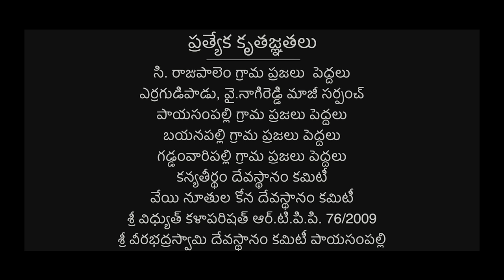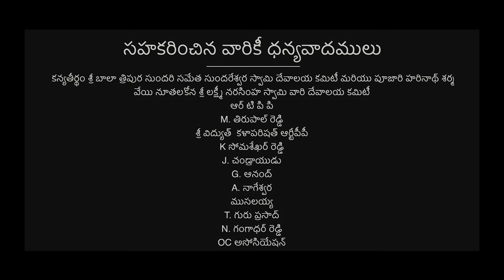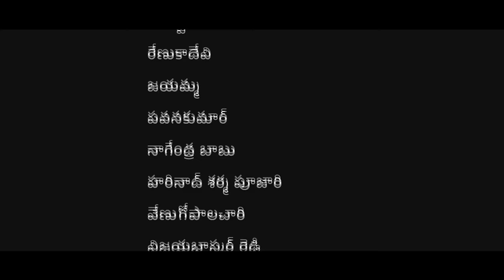CHINTHAMANI MOVIE IN TELUGU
.                  CHINTHAMANI movie.
Sri Sitarama creations (C.Rajupalem, Y.S.R Kadapa
Direction-Screenplay
Venkatapathi
Producer
BACKGROUND SCORE
Kumar Raja. (HYD)
CASTING'
Charan Chanakya Reddy,
Gowtham,
M.S.Vali,
Mamatha Shetty,
Dharani,
Nandhini,
Susheela,
Uthama Reddy,
Chandra Shekar Reddy,
Raja Reddy,
Baby Sravya,
Ravi Chandra Reddy.